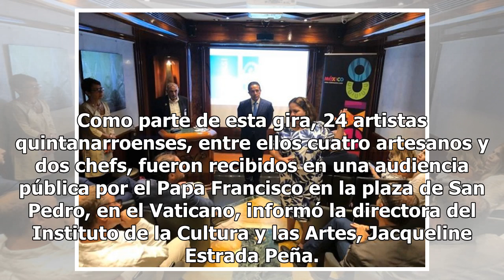Carlos Joaquín difunde atractivos turísticos de Quintana Roo en Italia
Con la finalidad de fortalecer la presencia turística de Quintana Roo en Europa, el gobernador Carlos Joaquín sostuvo dos importantes encuentros con touroperadores, mayoristas e inversionistas de Italia, con el propósito de promover los destinos, atraer inversiones e impulsar la economía local. La c...